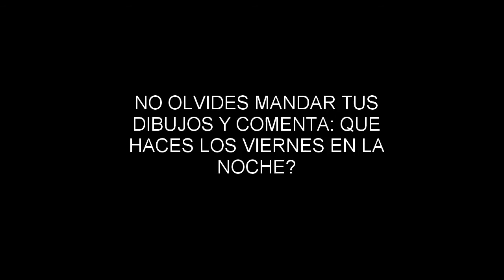Viernes Por La Noche! Con M & P